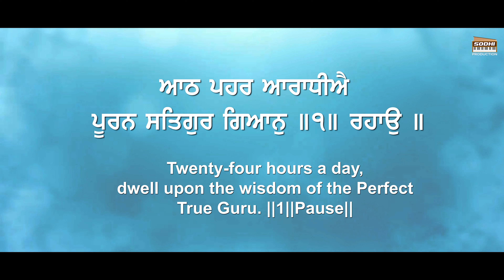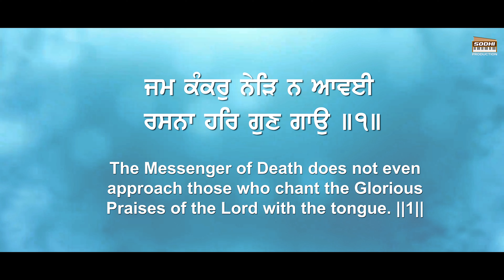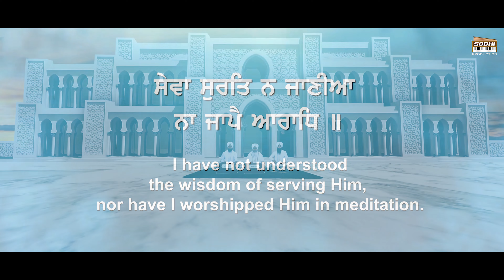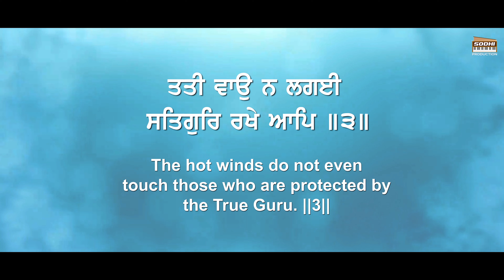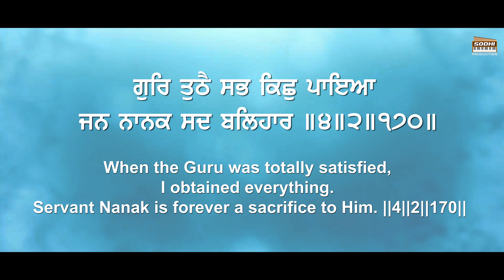Dukh Bhanjan Tera Naam Ji { ਦੁਖ ਭੰਜਨੁ ਤੇਰਾ ਨਾਮੁ ਜੀ } | Bhai Davinder Singh Sodhi | Sodhi Production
Dukh Bhanjan Tera Naam Ji { ਦੁਖ ਭੰਜਨੁ ਤੇਰਾ ਨਾਮੁ ਜੀ }

ਵਲੋਂ :- ਭਾਈ ਦਵਿੰਦਰ ਸਿੰਘ ਸੋਢੀ ( Bhai Davinder Singh Sodhi )

Film by: Rick-E Film
Producer: Ishwarjot Singh
Label: Sodhi Production

Operator Codes:- To Set This Song As Caller Tune

 ( Set Callertune Vi App)